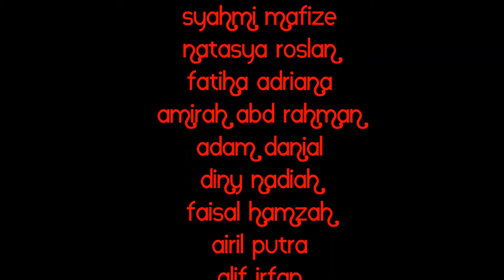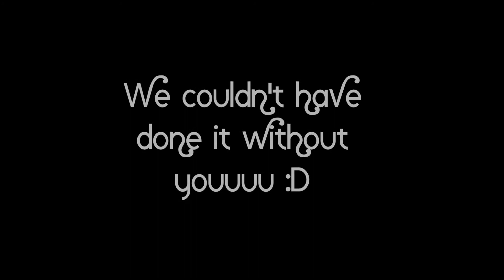MRSM Batu Pahat - 2 Vanda (Video Competition)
Video title : The Night Before...
Supervised by students of Universiti Putra Malaysia